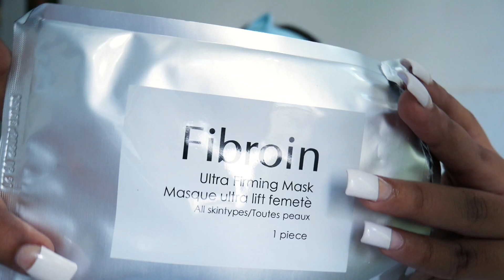Straight hair makeup tutorial 👀 បែបងាយៗ with Maream 🐸💁🏾‍♀️💄